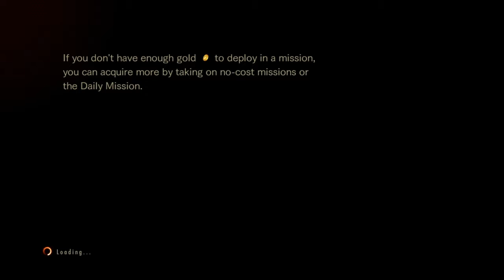The YouTube Mega Squad: Podcast 9.3.17 (w/ GamerXtreme 195 and Radagast The Dank) Part: 1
Hi new guys Silent Assassin here with my friends and we are The YouTube Mega Squad, I hope you stick around for the full Podcast, were not always that funny but we have fun with talking, playing games together and discussing various topics that can range from gaming to world events, politics to movies so there's plenty of content to meet your taste. So I hope you join the chat and become a sub to all our channels if you want to, until next time, Byeee :D